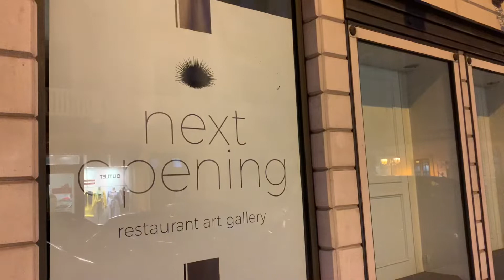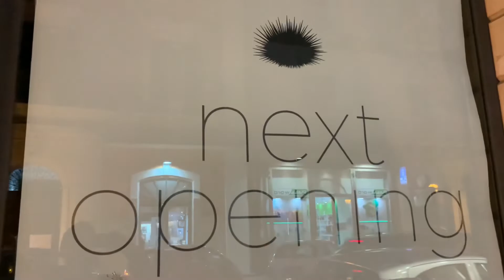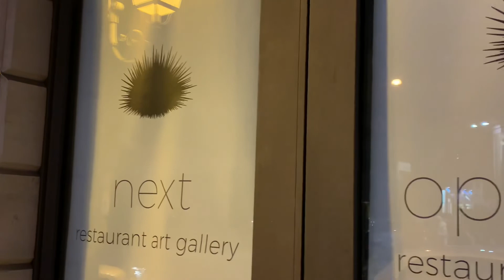Intervista Tiziano Ricci